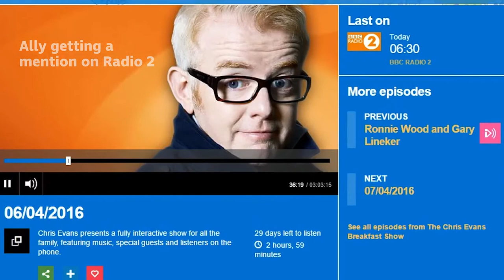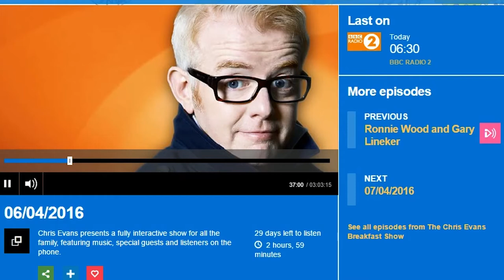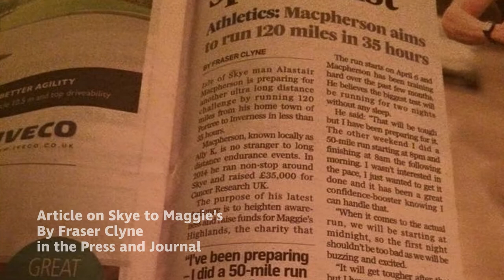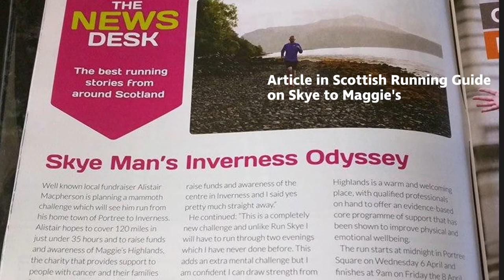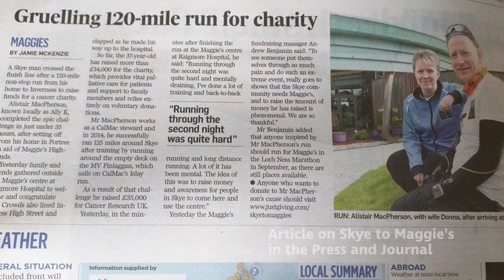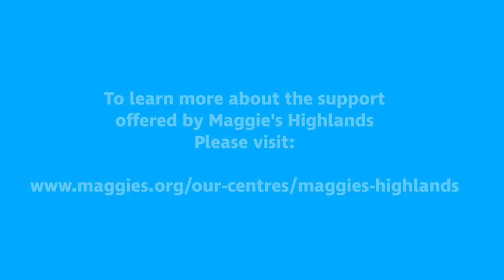Ally K The Interview 2020 Part 2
Hugh Campbell continues his interview with Ultra Runner Ally K who now talks about his second fundraising event which raised £24,000 for the charity Maggie's Highlands. Ally remembers the event in detail and footage and video is shown during the interview.